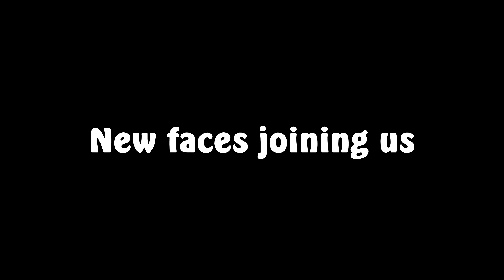A Small Update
Timestamps:
0:00 Intro
0:42 New faces joining us
2:09 Why are you taking a break Ronny?
3:03 Videos in progress
8:53 Co-op and Collaboration streams
10:03 Challenges
12:15 New Channel
16:30 Outro

Songs in video in order of appearance:
Song 1:

Song: Opposite - Peaceful Sunset [Connected Sounds Release]
Song 2:

Song: No Kompass - Paper Planes [Connected Sounds Release]

If you enjoyed the video then consider leaving a like and subscribe to my channel for more content of this sort. if there's something I could improve then please leave a comment.